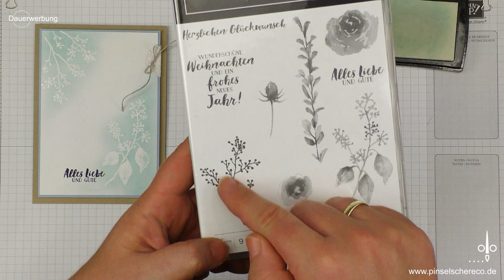Stempelklasse#42 | Embossing Resist Technik für Anfänger | Stempeltechniken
Heute zeige ich Euch eine einfache Variante der sog. Embossing Resist Technik. Die Technik ist für alle geeignet, die mit dem Embossen beginnen und zauberhafte Effekte auf Ihre Karten zaubern möchten.